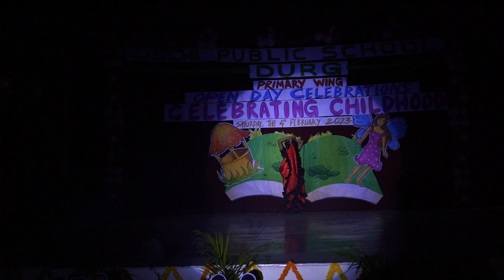Flamenco | Spanish Dance | Open Day Celebrations | DPS, Durg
Watch "Dazzling Dancers" of our school presenting a Spanish Folk Dance "Flamenco" and lose yourself with its sweeping arm movements and rhythmic feet stomping.